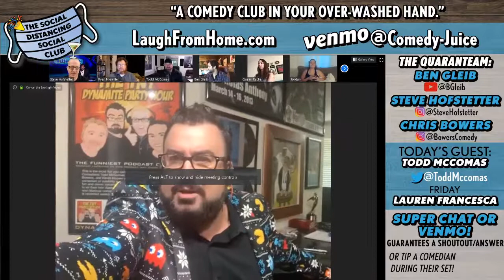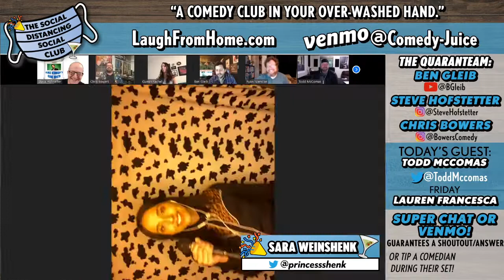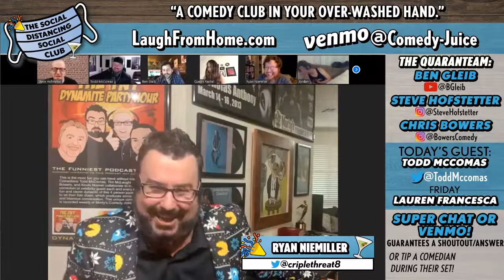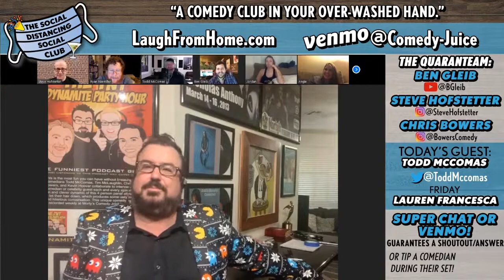Todd McComas, Sara Weinshenk, Ryan Niemiller (Social Distancing Social Club)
DESCRIPTION